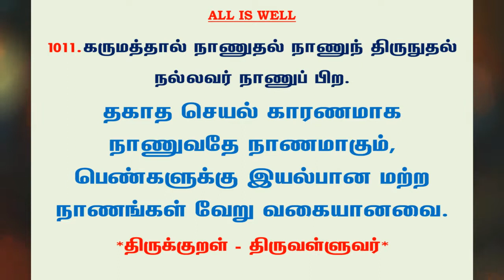#1029 | தினம் ஒரு திருக்குறள் - குறள் 1011 | Kural 1011 - Daily One Thirukkural